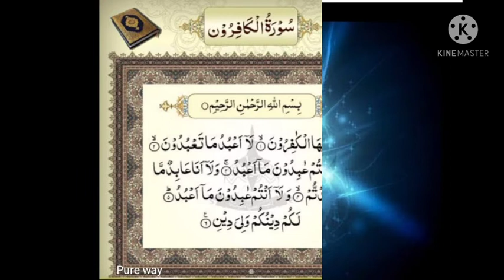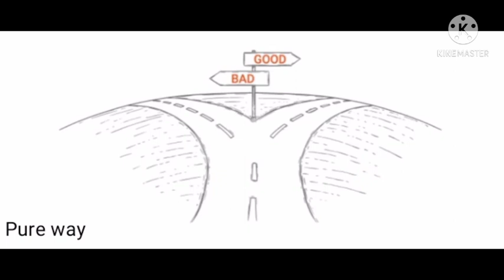Surah Al- Kafirun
Listen surah kafirun with meaning
(Tarjuma ke sath)